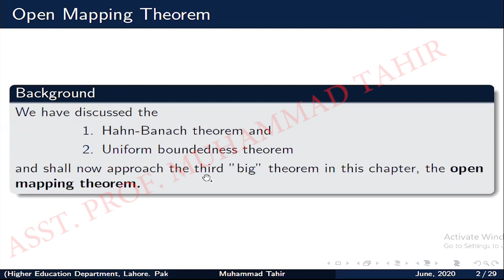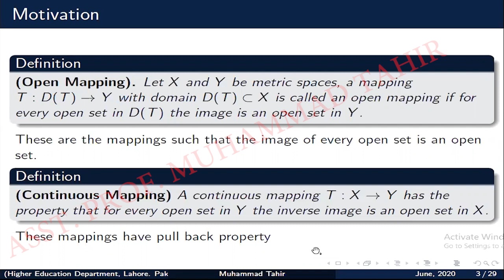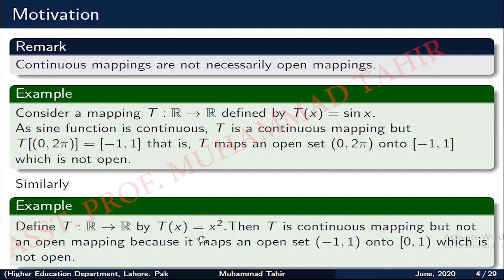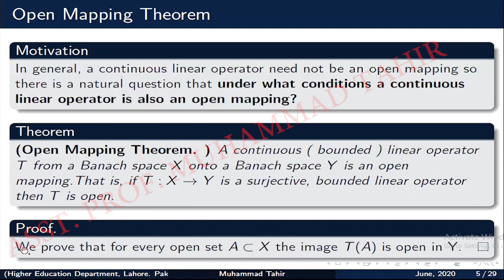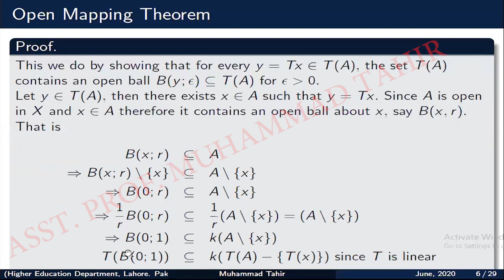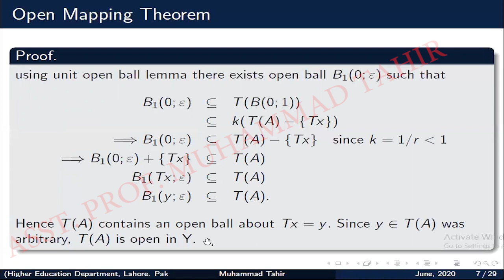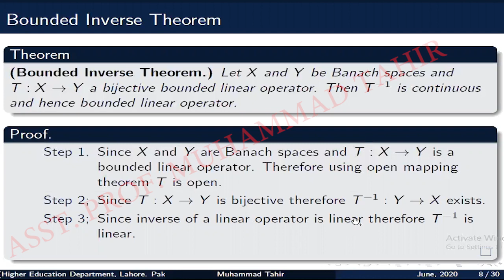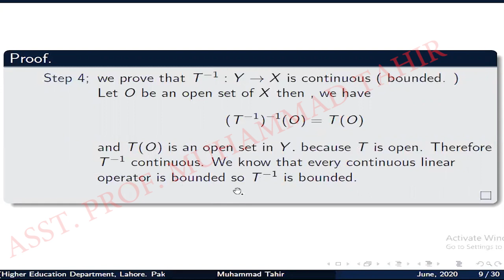Open Mapping Theorem and Bounded Inverse Theorem | Functional Analysis |OLH Math MSc | EE